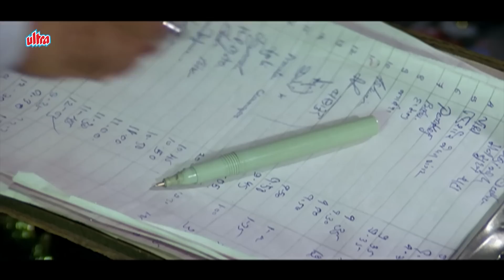तू औरत की खुशबू सूंघ के पेहचानेगा - कादर खान, अनुपम खेर चोर पुलिस लोटपोट कॉमेडी - LOTPOT COMEDY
Film : Hum Hain Kamaal Ke And Aankhen